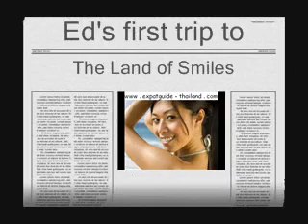Vacation / Retirement / Paradise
This group's purpose is to find and distribute vacation areas that accommodate a single mans life style. We the members of expatguide-thailand are in search of:

1: FREE Poon, in the case of having to submit to P4P we ask our members to pass along information on environments and women that are accommodating. This of course will have to do until the Free Love movement spawn's another generation of reasonable females.

2: Clean, Good service, High Standard of living, and Low Cost Accommodations are our next priority. This is important to a MAN's well rounded vacation or retirement.

3: Peripheral entertainment, is the last but still very important cog to this groups purpose. This topic includes the pursuit of cultural knowledge, game or team competition (darts-pool-social entertainment-Etc.), which are all very important to an active / healthy life.